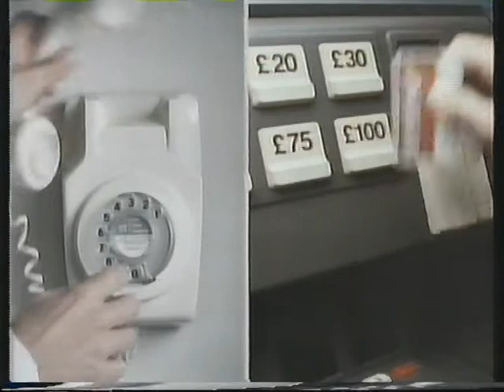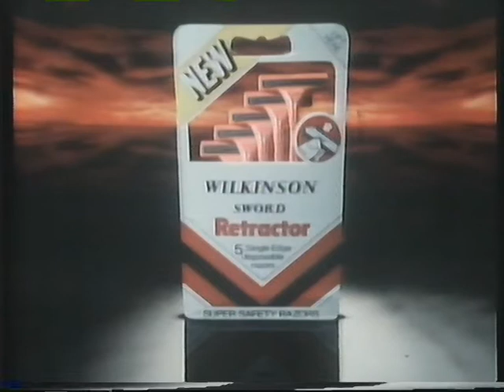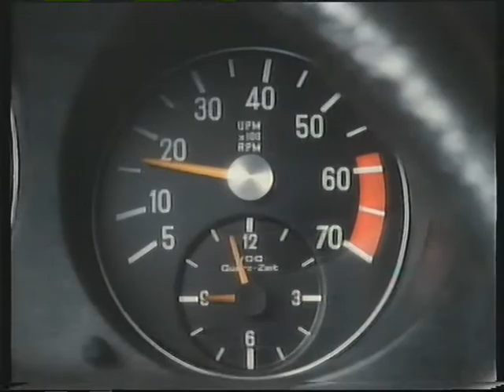London Weekend Television (LWT), 1984 - Classic Commercials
Classic commercials that originally aired on Thames Television in the UK, early 1984.

1. LWT ident
2. Promo - Family Fortunes (Max Bygraves, Miller and Price families), Alistair Maclean's Fear Is The Key (Barry Newman, Suzy Kendall)
3. ITN News
4. Steradent Minty
5. NatWest
6. Wilkinson Sword Retractor Super Safety Razors
7. Findus 1984
8. Carlsberg
9. Solmin